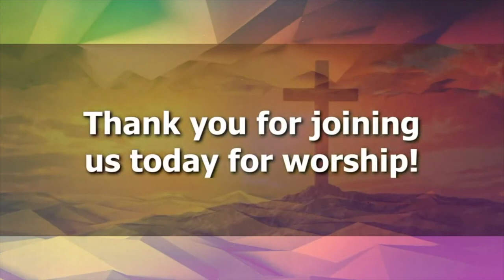Critical Tips for Critical Times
Will Ferguson brings you the message today.  He outlines some tips to go by in these critical times.

if you need to contact the church you can do so by:

Address:   First Baptist West
                  7302 NW Cache Rd